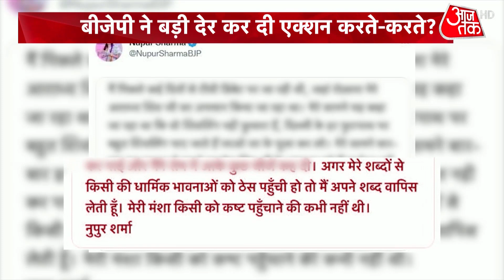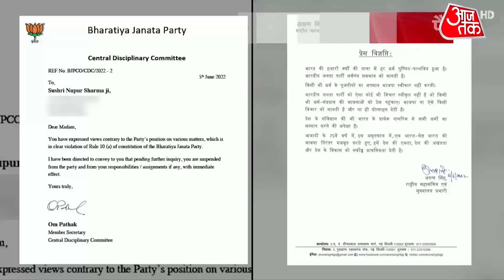Kanpur Violence: खाड़ी देशों में रिएक्शन तो नेताओं पर एक्शन? | Uttar Pradesh News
As many as 50 hoardings with photographs of those who allegedly took part in the June 3 violence in Kanpur will be put up in several areas for identification and subsequent arrests, police commissioner Vijay Singh Meena said on Sunday.